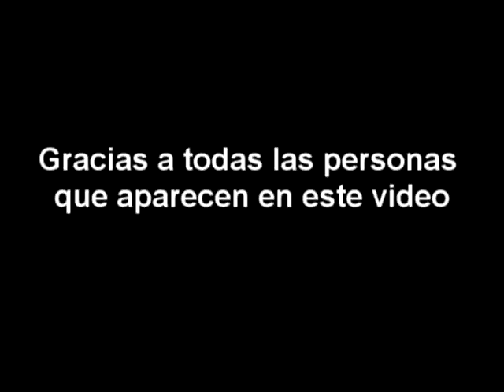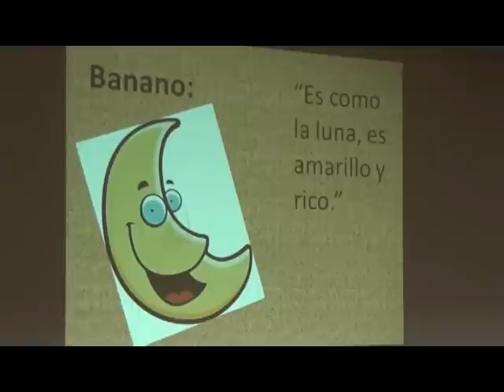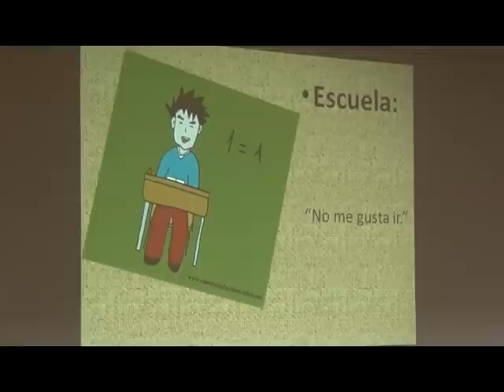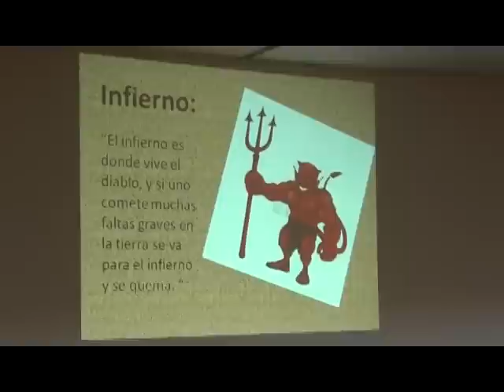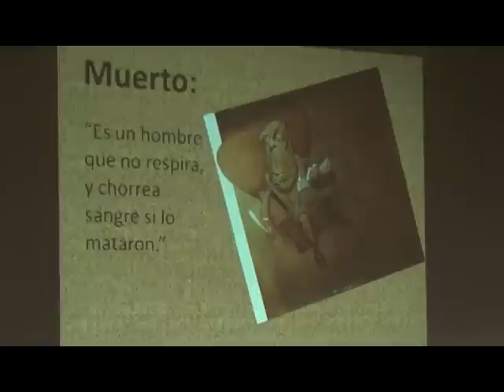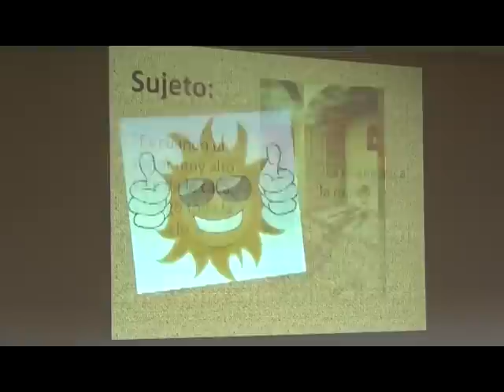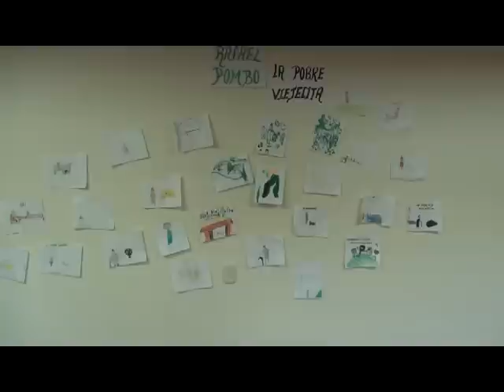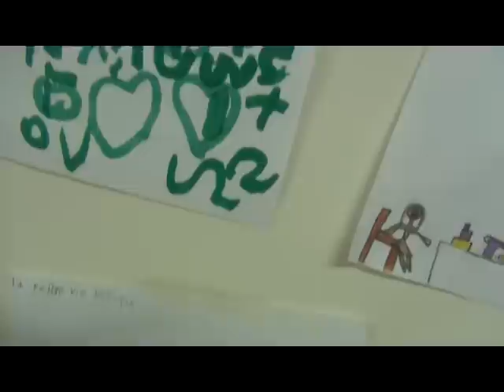CELEBRACION DIA DEL IDIOMA EN LA CASA DE LA CULTURA